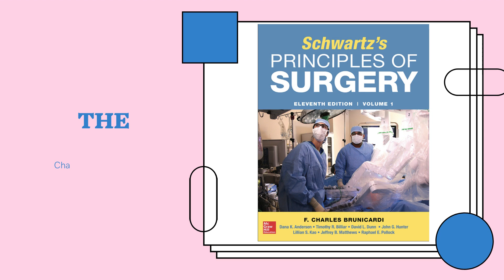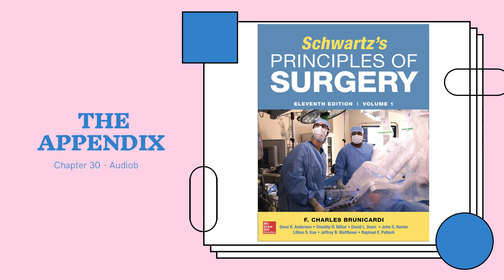Chapter 30 The Appendix (Appendicitis)Part I/Audiobook/Schwartz's Principles of Surgery 11th Edition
Join me as I read and learn Surgery!